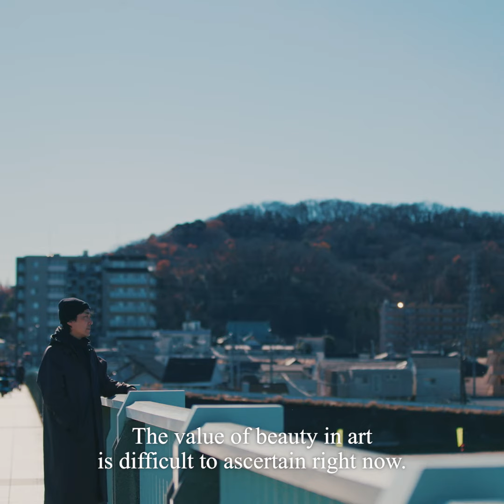BEAUTIFUL 諏訪敦 ATSUSHI SUWA | POST-FAKE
no.035のアーティストはAtsushi Suwa

美の概念の所在と彼が考えるアートの役割
The concept of beauty and his perspective on the role of art.

諏訪敦
1967年、北海道生まれ 武蔵野美術大学 造形学部 教授。1994年に文化庁派遣芸術家在外研修員としてマドリードに在住。
帰国後、舞踏家の大野一雄と大野慶人 親子に取材したプロジェクトを契機に絵画の原点回帰としての写実から取材プロセスに比重を強めたスタイルへの展開をみせている。
2022年12月17日から2023年2月26日『諏訪敦「眼窩裏の火事」』を東京・府中市美術館で開催。

Atsushi Suwa
Born in 1967 in Hokkaido, the professor at Musashino Art University.
Awarded two-year residency in Spain through the Japanese Government Overseas Study Program for Artists provided by the Agency for Cultural Affairs. Upon returning home, interviewed the father-son Butoh dancers, Kazuo and Yoshito Ohno. This project led to a shift from realistic painting to a focus on the process of interviewing.
Exhibitions: "Fire in the Medial Orbito-Frontal Cortex" (Fuchu Art Museum/ 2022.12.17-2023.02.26)